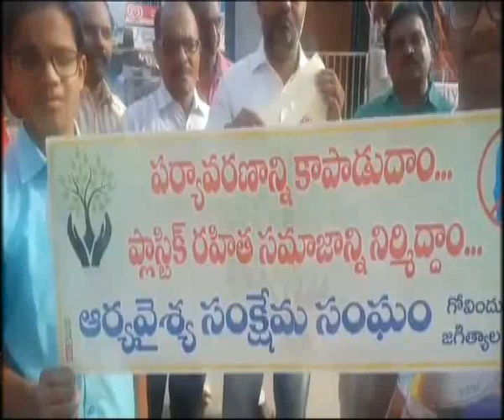05.06.19| DSC | Jagtial |పర్యావరణ దినోత్సవం సందర్భంగా ఆర్య వైశ్య సంక్షేమ సంఘం ఆధ్వర్యంలో ర్యాలి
| Durga Siti Cable | News |పర్యావరణ దినోత్సవం సందర్భంగా ఆర్య వైశ్య సంక్షేమ సంఘం ఆధ్వర్యంలో ర్యాలి